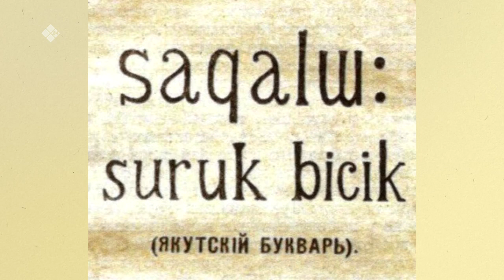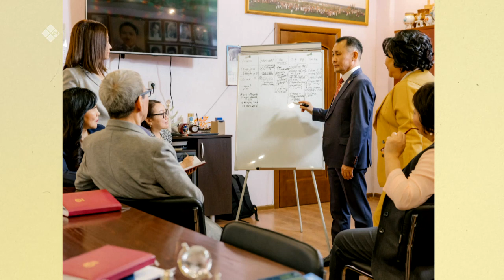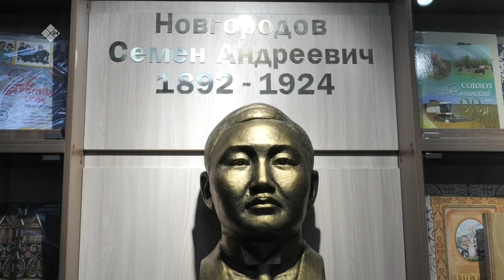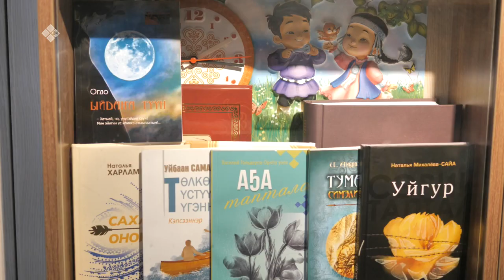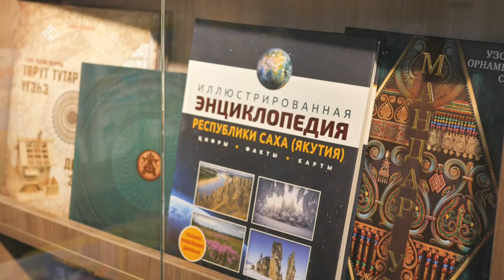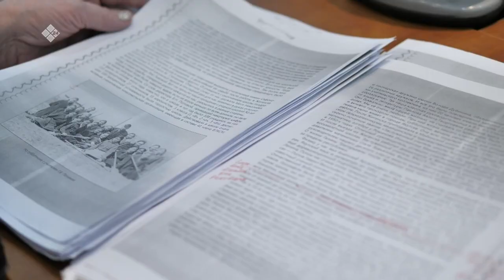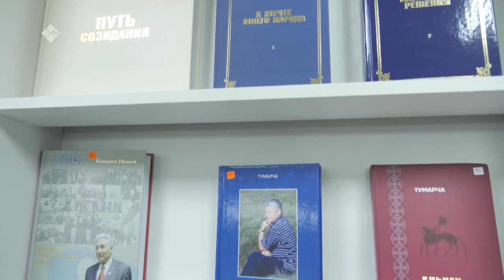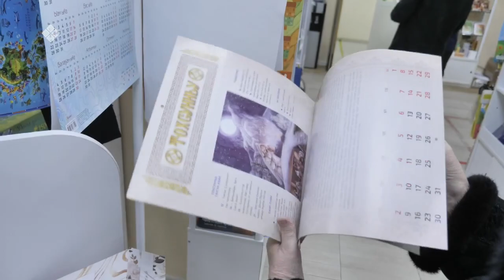«Бу Дьокуускай» биэриигэ: «Айар» национальнай кинигэ кыhата (20.12.22)